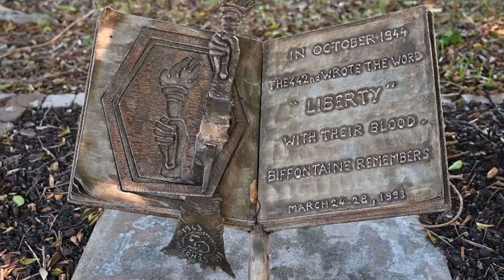Hawaii Veterans Day 2020 Video Trailer